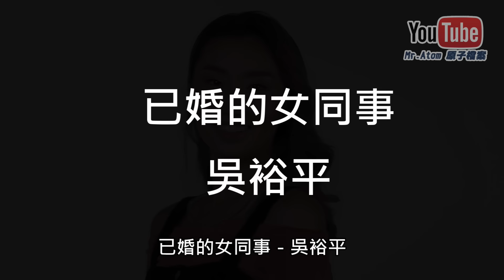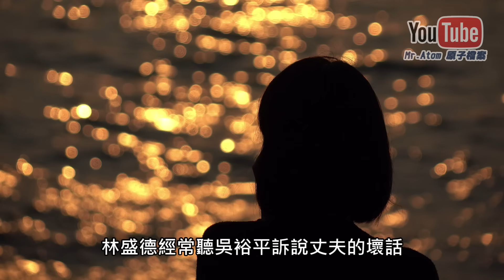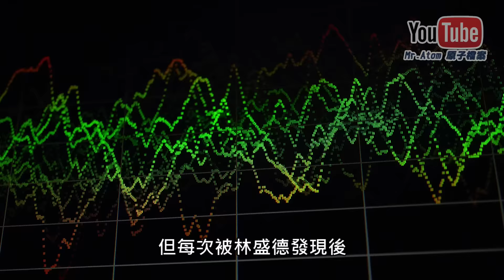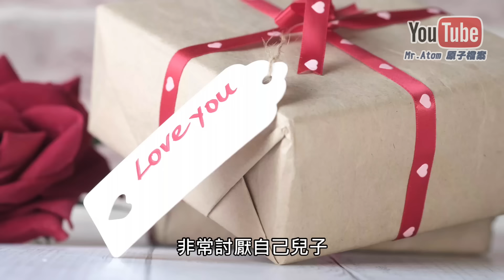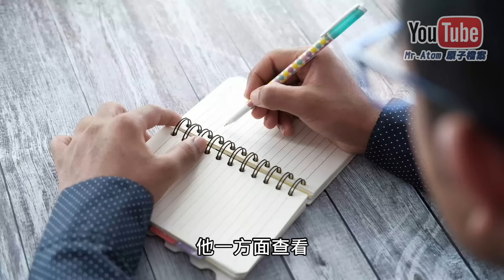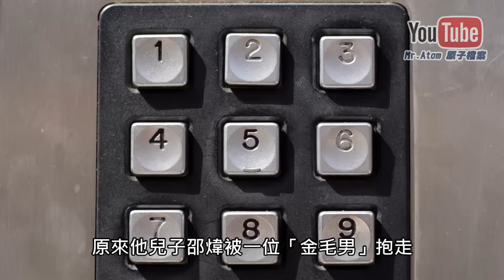奇案調查 | 黃竹坑男童離奇失蹤 母親新歡一夜改變形象？ | 原子檔案 Mr. Atom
你有沒有試過因為你心愛的人或者物件被一個人搶走，被妒忌心蒙蔽了眼睛，甚至希望那個人從此在這世上消失呢？

在1999年，香港黃竹坑的一間餐廳，在光天化日竟然發生一宗失蹤事件。事件中的主角林盛德正正因為對一個未滿五歲，可愛活潑的小朋友羅邵煒充滿病態的妒忌心，所以對他懷有不軌的企圖。究竟因為什麼事令他對這小孩懷恨在心？他最終又得到什麼下場？一切就要從他的背景說起...